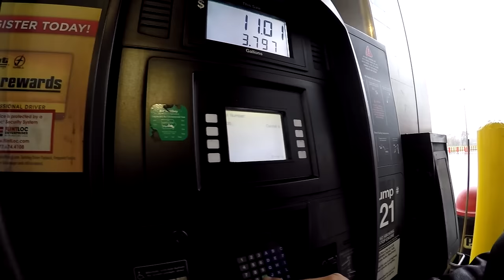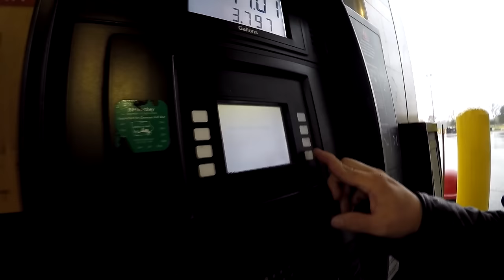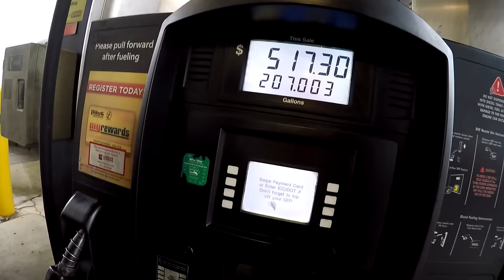Trucker Rudi 10/27/15 I'm getting tired of all this rain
I'm getting tired of all this rain

TruckerRudi

Trucker_Rudi

Ron
Trucker by Design